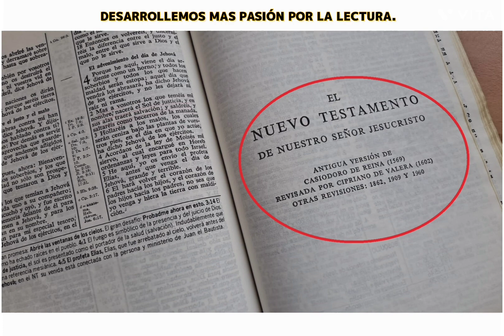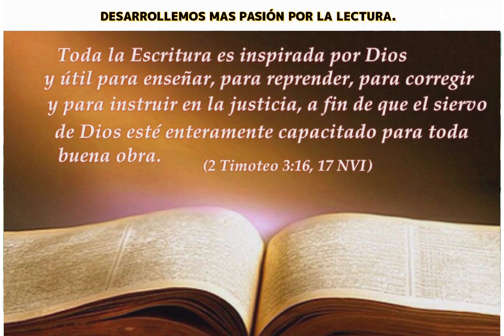"ɢᴜᴀᴅᴀʟᴜᴘᴇ ᴀɴᴛɪᴏǫᴜɪᴀ: ᴇʟ ᴘᴜᴇʙʟᴏ ǫᴜᴇ ɴᴏs ᴇᴍᴘᴜᴊᴏ ᴀ ʟᴇᴇʀ " ᴅᴀᴠɪᴅ ɢÓᴍᴇᴢ ᴄᴏʀʀᴇᴀ